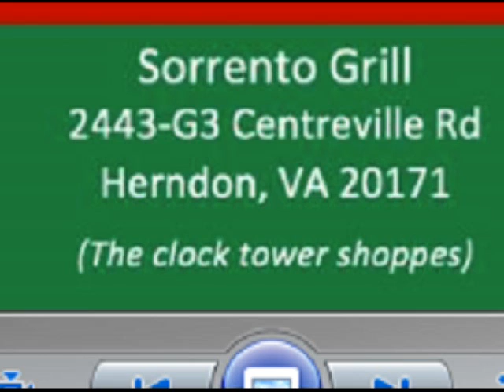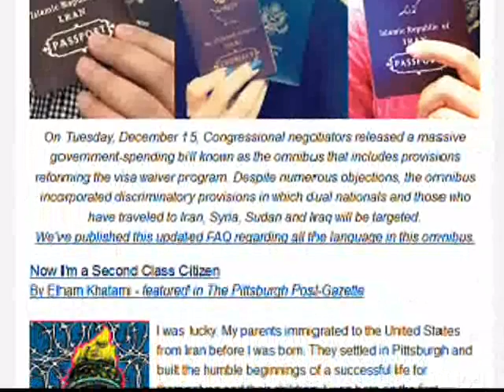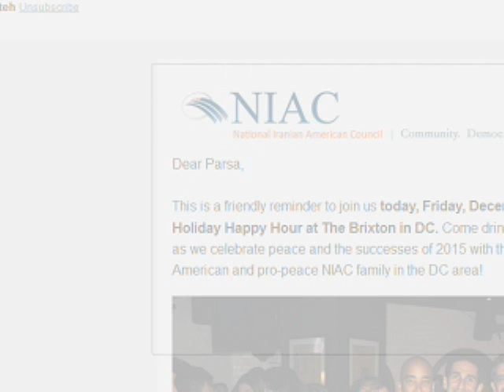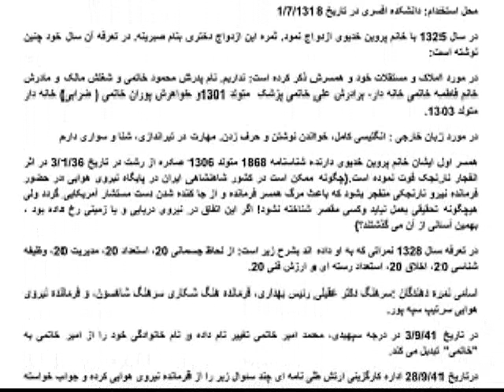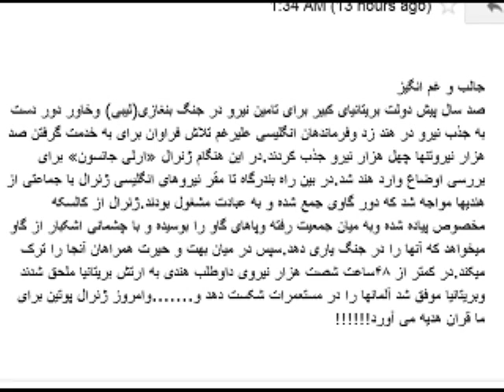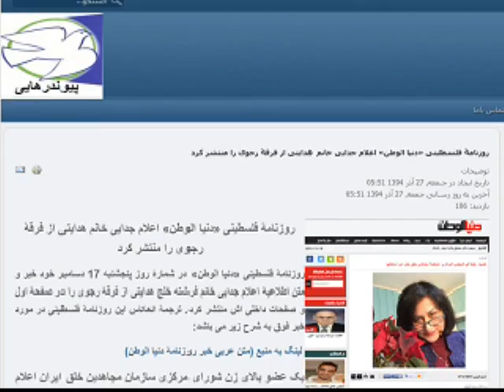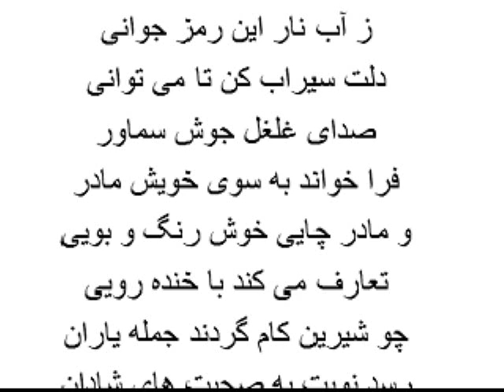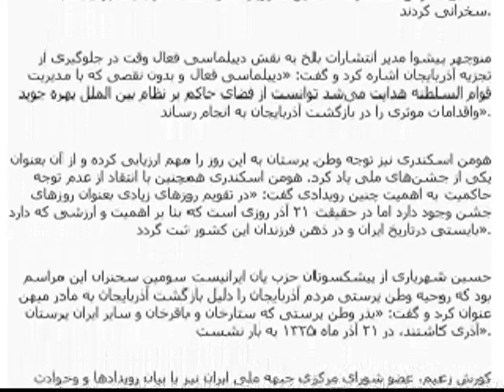Sorbi 2015-12-18 * Persian TV * Mardom TV usa